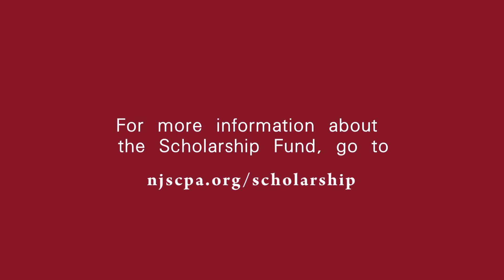Henrietta G. Fuchs, CPA | RECIPIENT: NJCPA Scholarship Fund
Henrietta G. Fuchs, CPA tells her scholarship story of how she became a CPA.